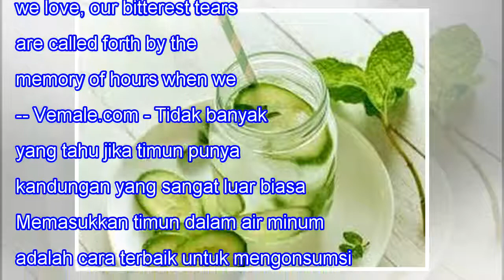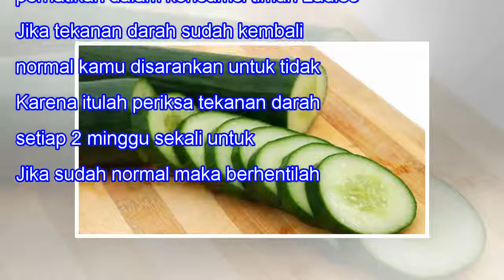Turunkan Tekanan Darah Tinggi dengan Konsumsi Air Timun Secara Teratur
Turunkan Tekanan Darah Tinggi dengan Konsumsi Air Timun Secara Teratur 21SHARES When we lose one we love, our bitterest tears are called forth by the memory of hours when we loved not enough. -- Vemale.com - Tidak banyak yang tahu jika timun punya kandungan yang sangat luar biasa untuk tubuh manusia...